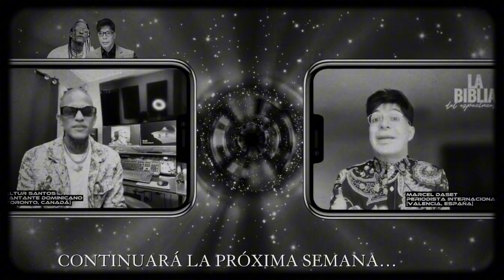NUEVO FENÓMENO MUSICAL: ALTUR SANTOS | Adelanto Programa 27